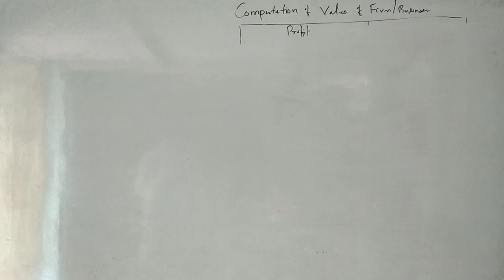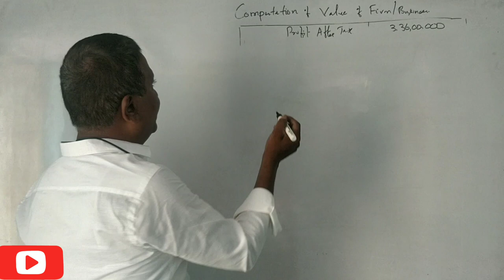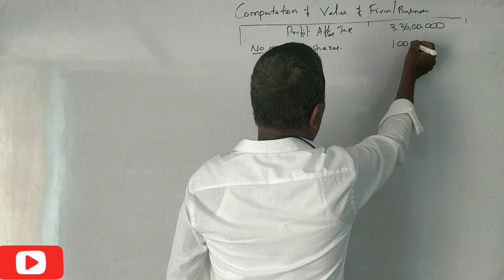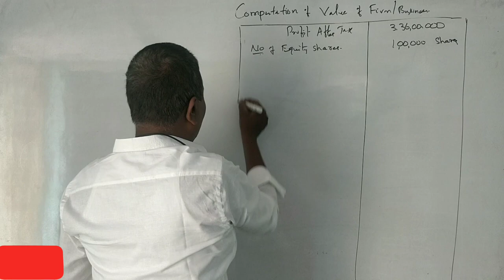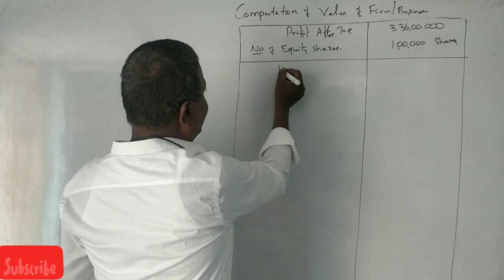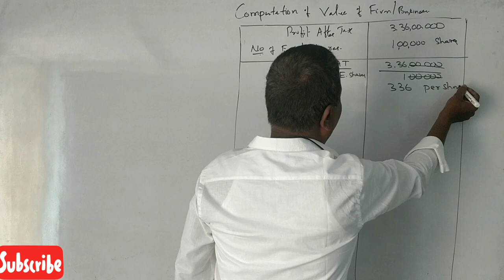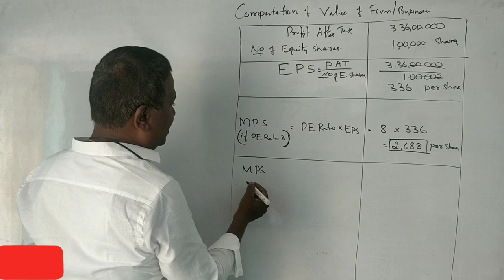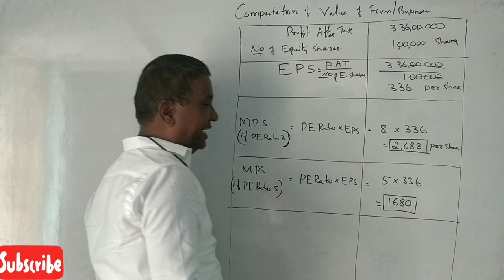AFM - Corporate Valuation in Kannada PART 10 B.COM/M.COM/MBA/CA/CS By Srinath Sir